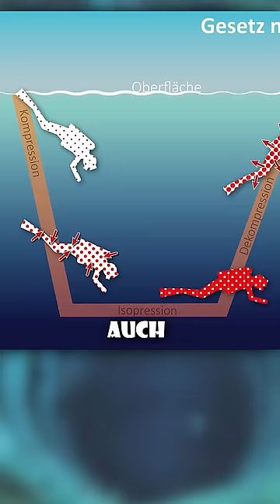Der Tiefste Pool der Welt